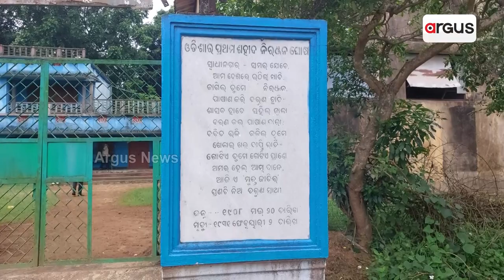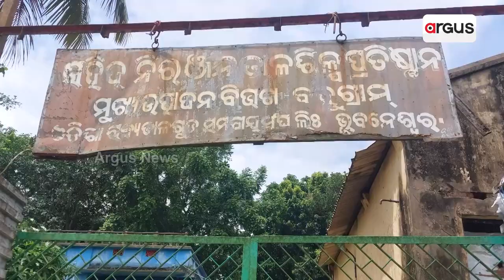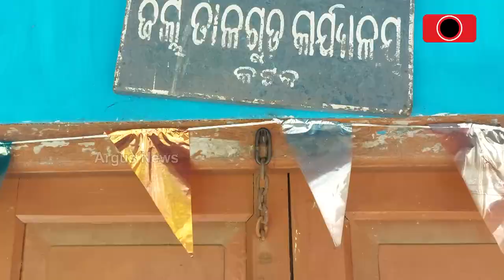Palm Jaggery Industry Left With With Negligence By Odisha Govt Salepur